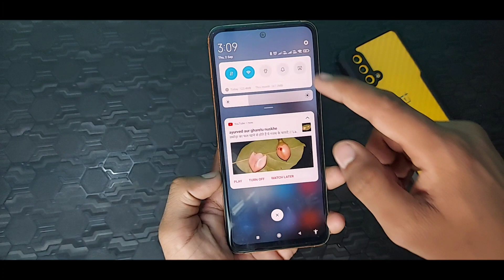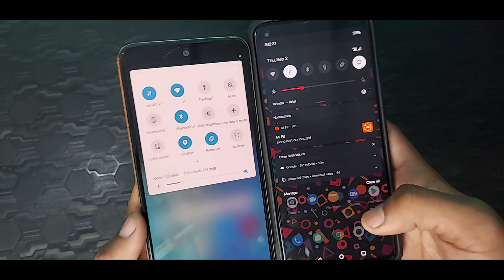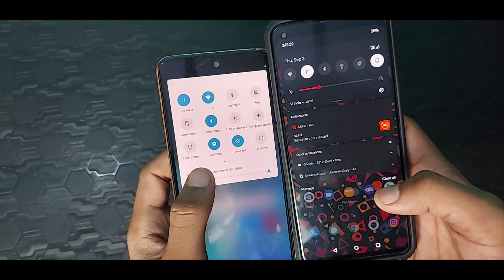Install Oxygen Os 11 On Any Redmi Note 10, Note 10 Pro,Note 10 pro Max,Note 9, Note 9 Pro,Note 8 Pro